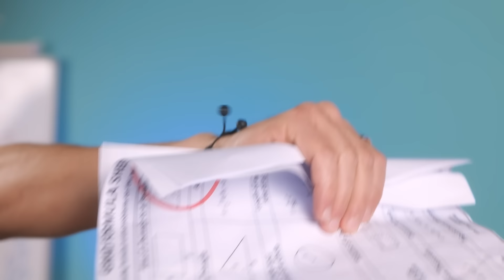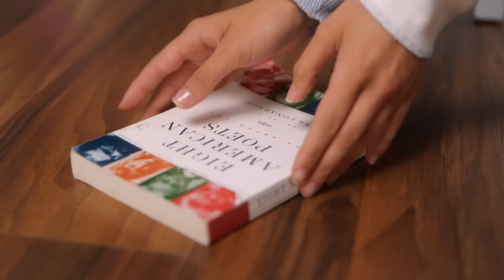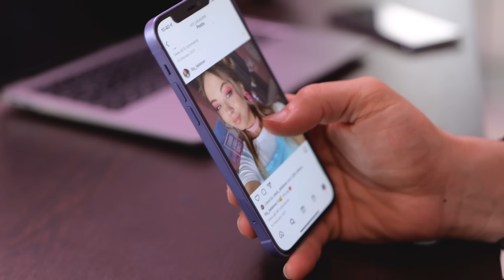L'acteur le plus célèbre est tombé amoureux d'une fille ordinaire 😍 DORAMA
Un nouvel épisode de DORAMA romantique La La Love ! ♥️

Lily est nouvelle à l'école et elle tombe tout de suite amoureuse du garçon le plus riche et populaire de l'école - Ash. Ash sort avec Sue, mais il commence à être intéressé par Lily. On s'aperçoit aussi que Zack voudrait sortir avec Lily. Comment vont-ils réussir à gérer cette situation épineuse ? Tu le verras en regardant cette vidéo ?

Lily - une nouvelle à l'école ♥️
Sue - une fille belle et cool
Ash- un beau garçon riche et populaire qui sort avec Sue ♥️
Zack- un mec cool qui voudrait que Lily s'intéresse à lui

On est les garçons cools de La La Love, on a l'air de mener une vie ordinaire mais, pour être honnête, on provoque un tas de situations romantiques et épineuses. 🤯🤯🤯